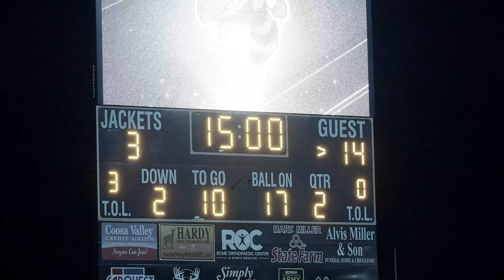Sgt Dawg Blog - Keep It Reel Vol 179 - Dawgs vs Jackets 17 Aug 24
"Delayed but Dominant: Cedartown Bulldogs Triumph Over Rockmart Yellow Jackets 24 - 3"